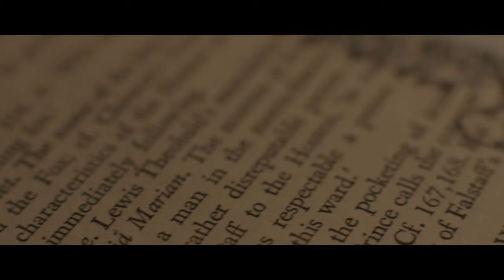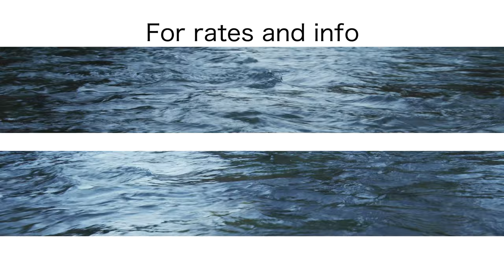Cinematography reel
Cinematography reel for Kirk Gilchrist